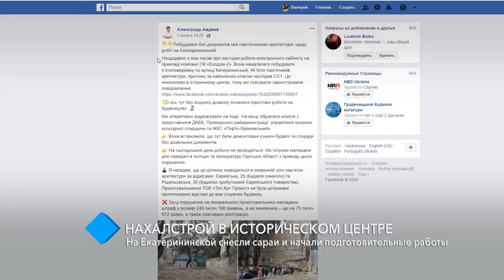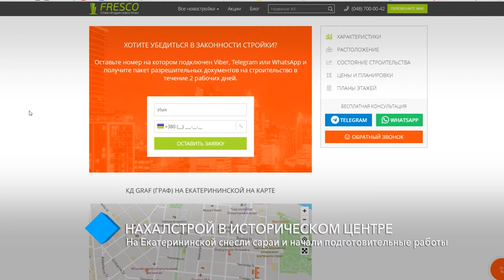Нахалстрой центре Одессы: на Екатерининской снесли сараи и начали подготовительные работы